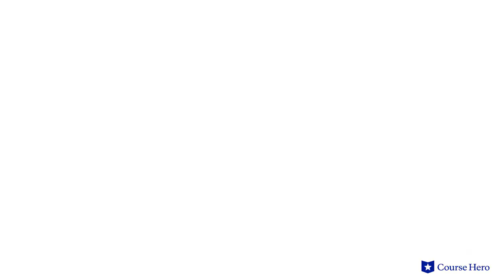Middlemarch by George Eliot | Book 5, Chapters 46–50: The Dead Hand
Summarize videos instantly with our Course Assistant plugin, and enjoy AI-generated quizzes George Eliot's Middlemarch explained with chapter summaries in just a few minutes!

Course Hero Literature Instructor Russell Jaffe provides an in-depth summary and analysis of Book 5, Chapters 46–50: The Dead Hand from George Eliot's novel Middlemarch.

George Eliot's tragic novel Middlemarch concerns the thwarted expectations of Dorothea Brooke and Tertius Lydgate. Both are drawn to the English town of Middlemarch, though for different reasons.

Dorothea comes to live with her uncle and soon marries Edward Casuabon, a myopic clergyman whose intellectual endeavors come to nothing, much to Dorothea's disappointment.

An intellectually inclined young woman, she had hoped his scholarly pursuits would rub off on her. She is instead drawn to his younger cousin Will Ladislaw. When Casaubon dies, his will forbids their union.

Tertius, a doctor, is distracted from his medical pursuits by an ill-conceived marriage that drains his finances. Further, his efforts to modernize the town's medical system are thwarted by jealous colleagues and personal misfortunes.

Due to external roadblocks and their own "spots of commonness," the characters tragically exchange their beautiful dreams for ordinary paths and commonplace goodness.

Victorian novelist George Eliot’s Middlemarch was first published in 1871-72. Writing under a male pseudonym, Mary Ann Evans  brought a profound understanding of human nature to Middlemarch, a panoramic work that Virginia Woolf called "one of the few English novels written for grown-up people." The novel sympathetically treats the stymied ambitions of its characters and suggests that society is hostile to those who aim for an unconventional and original existence.

The tragic novel contains many central themes including knowledge, as people want to enhance their minds and live purposefully; right vs. wrong, as moral people don’t always know the difference; and the quest for transcendence, as everyone wants to be special. Important symbols include The Key to All Mythologies, the portrait of Will Ladislaw's grandmother and pier glass.